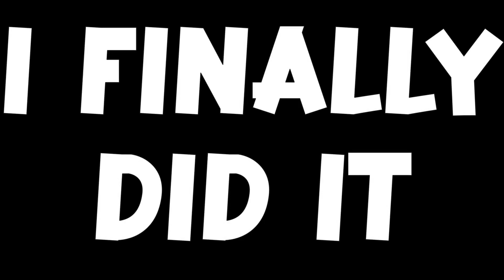I BEAT 20/20/20/20 MODE!!! | Five Nights At Freddy's 1 Part 4!!!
The fourth part of the FNAF serires, HOPE YOU GUYS ENJOY!!!